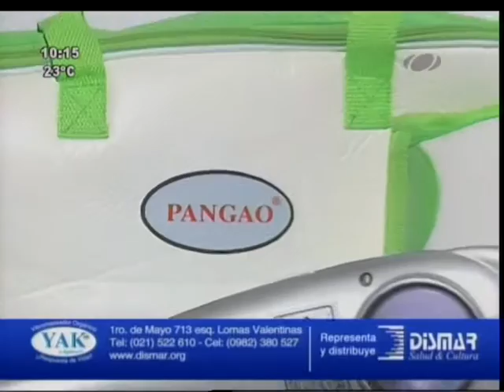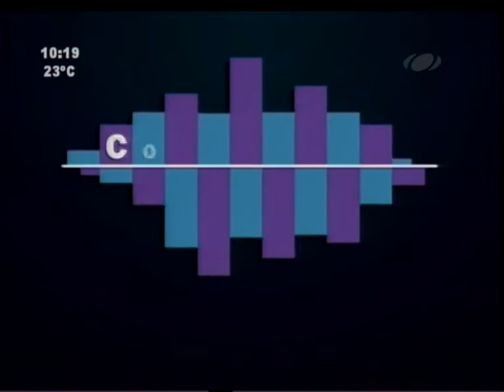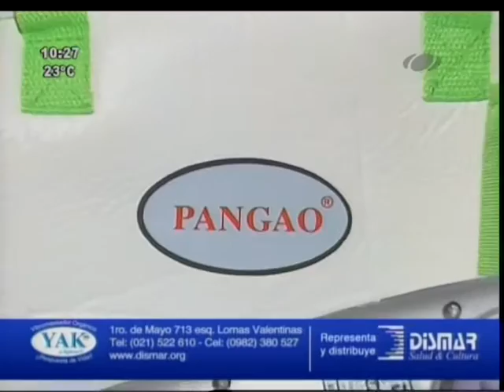Cocinemos Juntos 27-01-2016